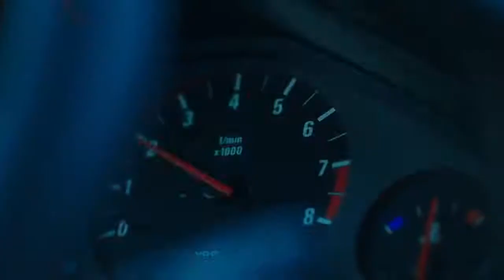BMW India - BMW E30 M3 pickup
BMW E30 M3 2018 pickup is so POWERFUL that every tree will weaken when it drives on a M Automobile.